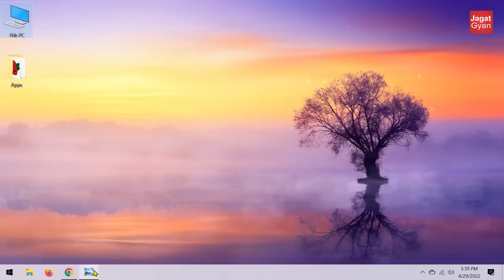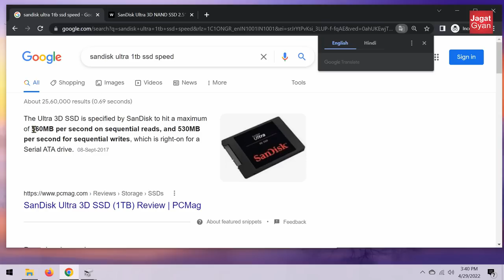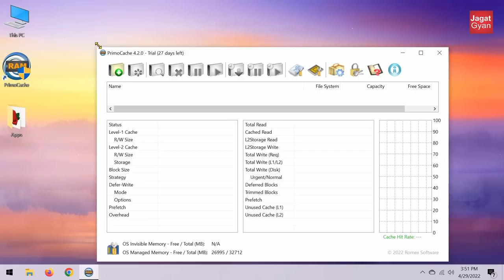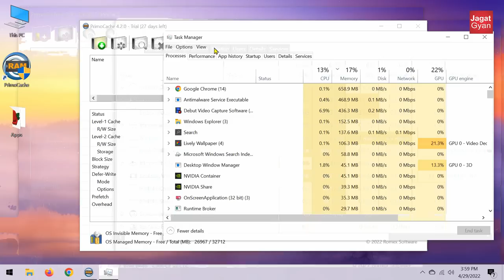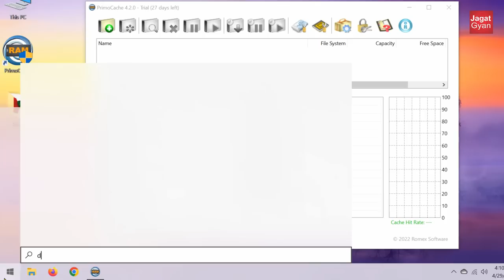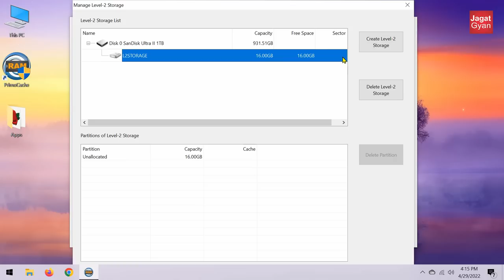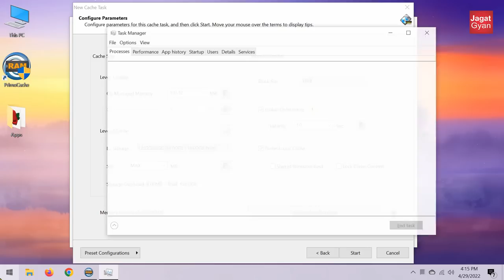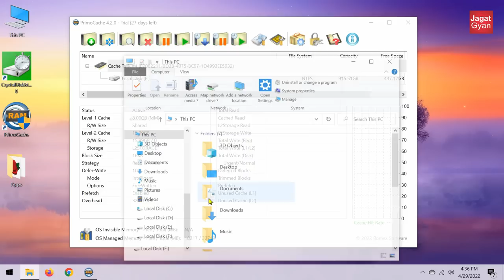Increase SSD or HDD Speed | Up To 3GB/s | RAM as cache Memory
How to Increase SSD or HDD Speed | Up To 3GB/s | using RAM as cache Memory.
isme aisa hoga ki hm RAM ko chache memory ki taraha use me lenge.
kyoki RAM ki jo speed hoti wo bahot hi fast hoti he.
ab hm karenge kya ki jaise ki koi file copy karni he to wo ram me hi krwa denge.
isse turant me kam fast ho jayga baki peeche se aapki SSD ya HDD matlab ki aapi hard disk.
bad me nipatate rahenge hamara kam mouke pr fast ho jayga.
or ye sata ssd or hard drive dono ki performance ko boost karega.
rahi bat windows ki to ye windows 111, 10, 8.1 or 7 sabhi me kam improve hoga.

Chapters
0:00 Live Demo
1:45 Increase speed